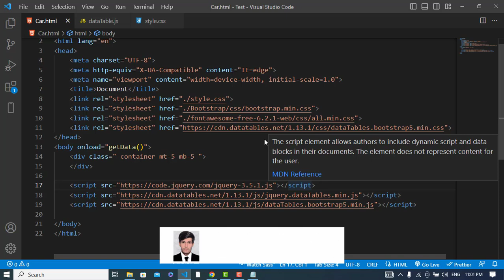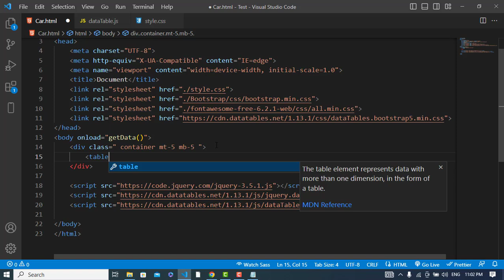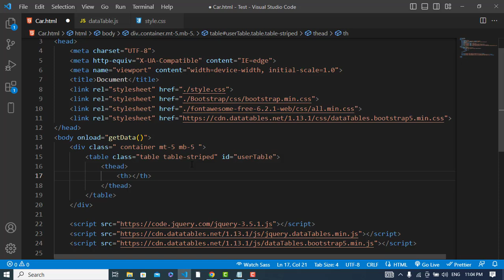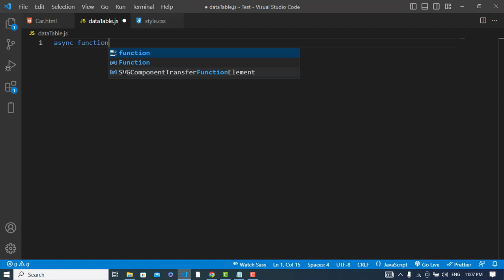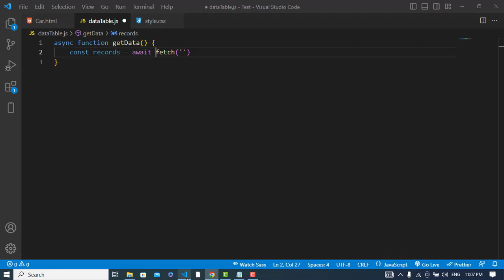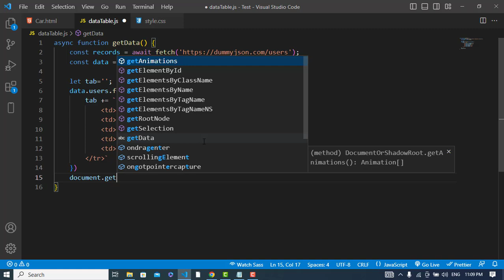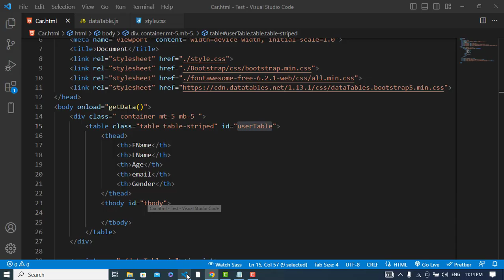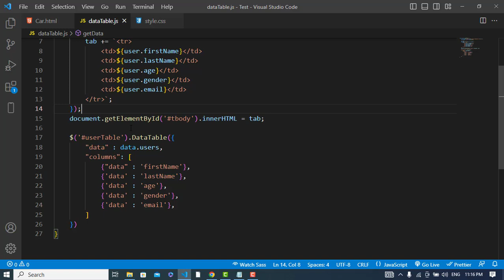DataTable Bootstrap 5 : Fetch API data and Display in DataTable using JavaScript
Learn How to Fetch API data and Display it in DataTable using JQuery. DataTabale is styled with bootstrap 5 and implemented in JQuesty.